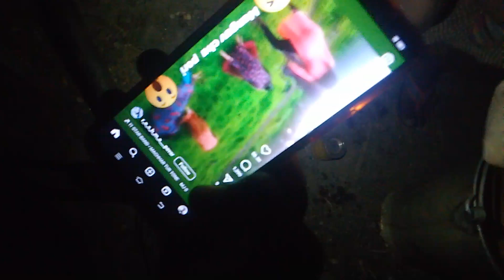18 September 2023